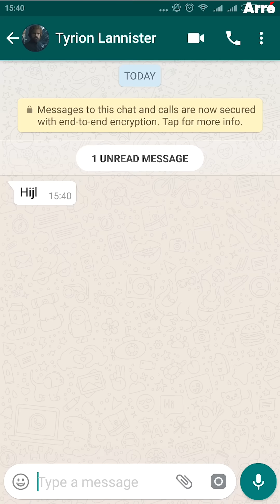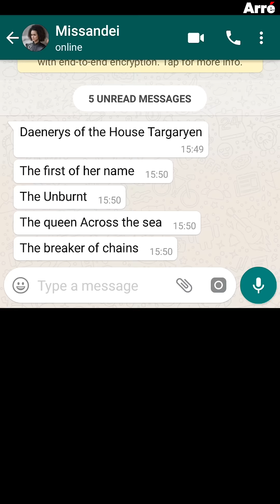Inside Khaleesi's Phone | Mother of Dragons - Game Of Thrones - Season 7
Queen Daenerys Targaryen, the First of her Name, the Breaker of Chains, Khaleesi of the Great Grass sea... has 95 pending WhatsApp notifications! Get inside the phone of the Mother of Dragons.